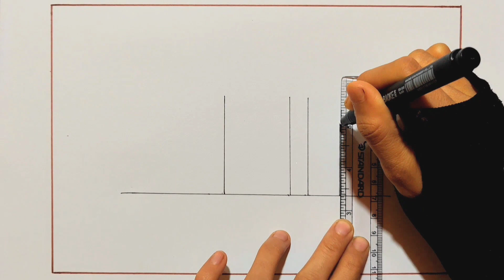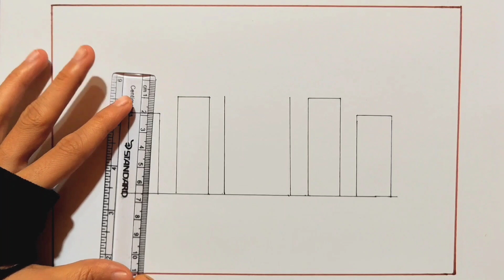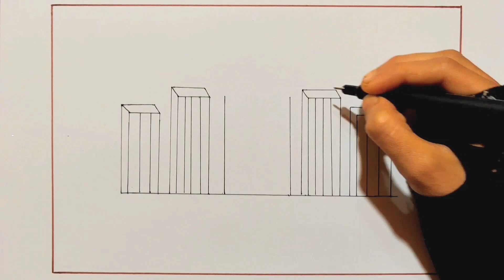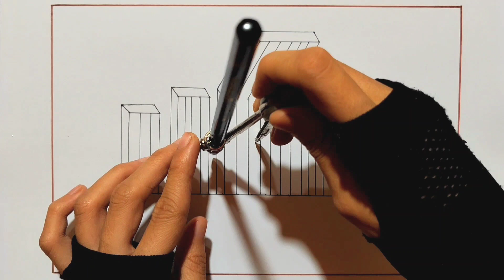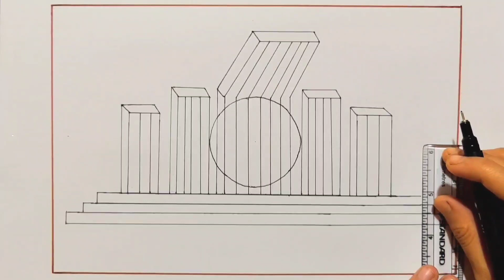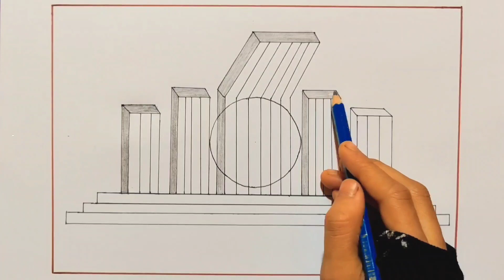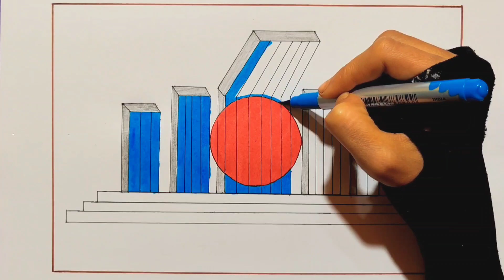শহীদ মিনার আঁকা | How to draw a Shohid minar | 21 February drawing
শহীদ মিনার আঁকা | How to draw Shohid minar | 21 February drawing শহীদমিনারআঁকা howtodrawshohidminar schoolprojectshohidminar shohidminar শহীদমিনার অঙ্কনপ্রতিযোগিতা 2februarydrawing artcompitition shohidminarcompetition schoolproject শহীদদিবস মাততৃভাষাদিবস একুশে ফেব্রুয়ারি @Rohanartanddrawing

শহীদ মিনার আঁকা
শহীদ মিনার আঁকার সহজ উপায়
শহীদ মিনার বানানো
শহীদ মিনার আঁকা ও রং করা
শহীদ মিনার ড্রয়িং
শহীদ মিনার অংকন
শহীদ মিনার সম্পর্কে দশটি বাক্য
শহীদ মিনার কিভাবে আঁকতে হয়
শহীদ মিনার আঁকার নিয়ম
শহীদ মিনার রং করা
how to draw shahid minar
shahid minar
shahid minar drawing
shahid minar drawing easy
shahid minar aka
shahid minar ka
shahid minar art
shahid minar chobi
shahid minar banana
shahid minar gaan
shahid minar kivabe aankhen
shohid minar
shohid minar drawing
shohid minar drawing easy
shohid minar drawing colour
shohid minar art
shohid minar banano
shohid minar akka
shahid minar drawing
shohid minar drawing hard
shohid minar making
shohid minar kothay obosthito